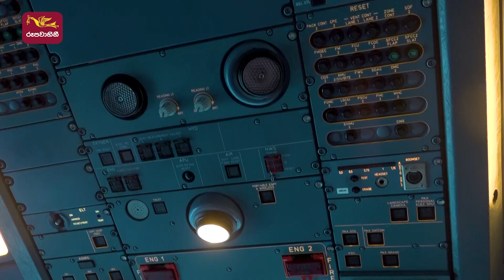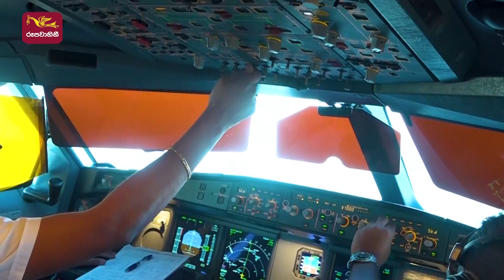Ethera Methera 05 06 2022